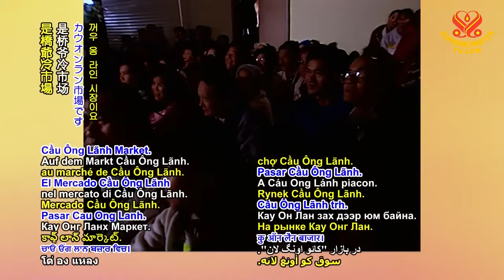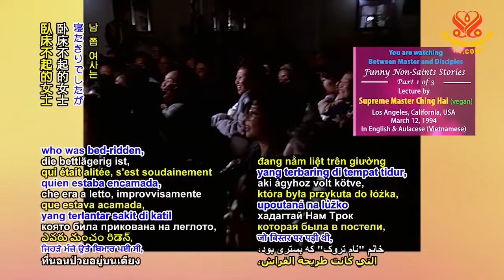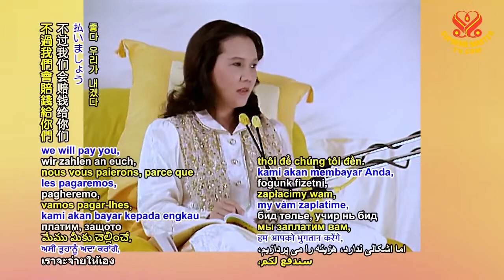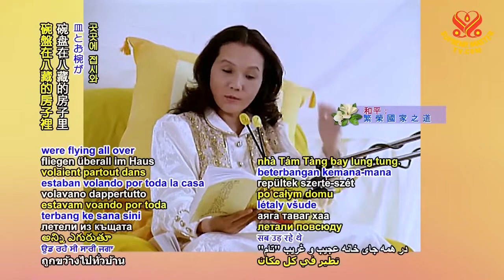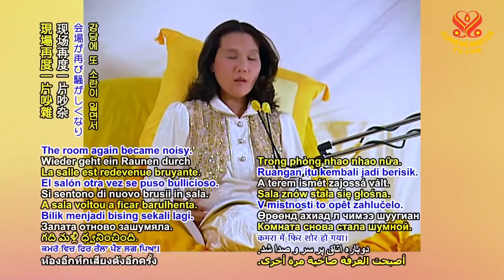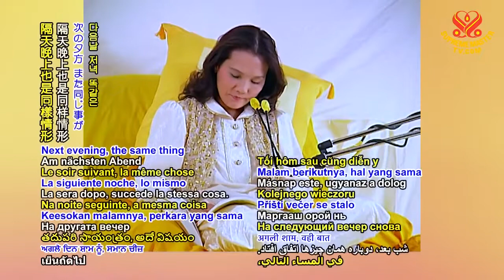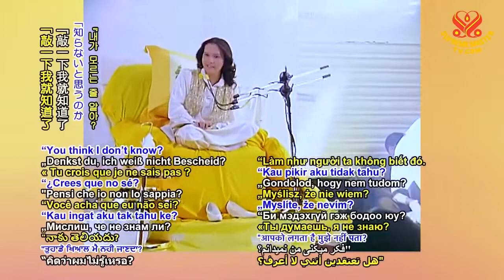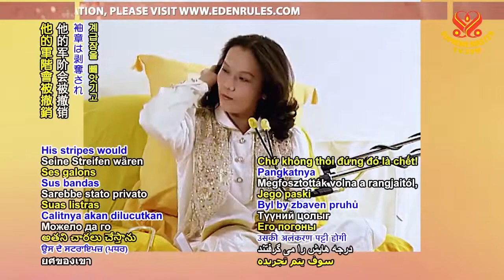TRUYỆN CẤM CƯỜI 1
Funny Non-Saints Stories 1